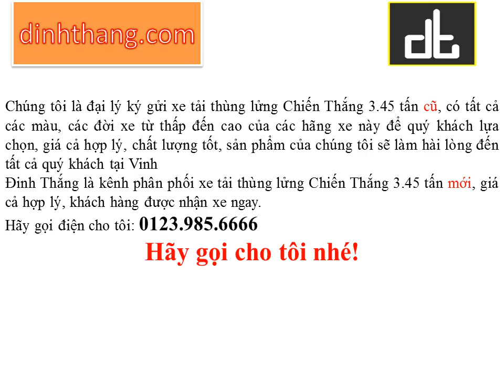Mua, bán ô tô mới-cũ xe tải thùng lửng Chiến Thắng 3.45 tấn tại Vinh (01239856666)